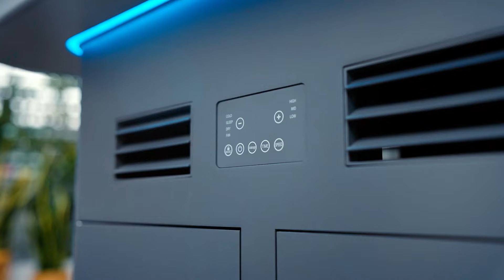Now on Kickstarter: MeetMesa: World's First Entertaining Minibar With AC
MeetMesa: World's First Entertaining MiniBar with AC
8-trends Air Condition | Amazing 20L Capacity Fridge| Built-In IceMaker | Multiple Power Supply | Social space upgrade